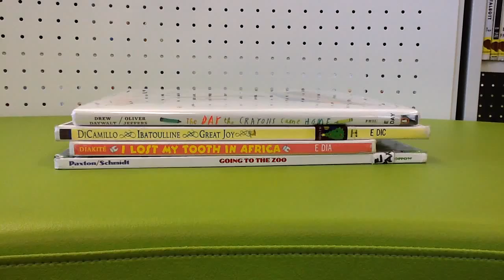Hutcherson Book Spine: Ava